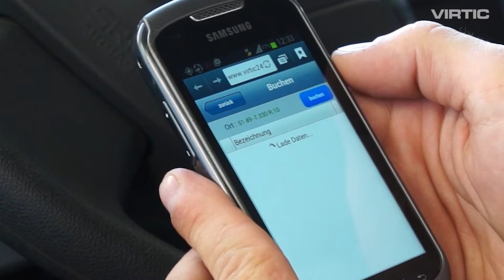Mobile Zeiterfassung in 10 Sekunden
Die Zeiterfassung auf dem Smartphone lässt sich sehr zügig bedienen. Zeitbuchungen werden in der Regel in fünf bis zehn Sekunden erledigt.